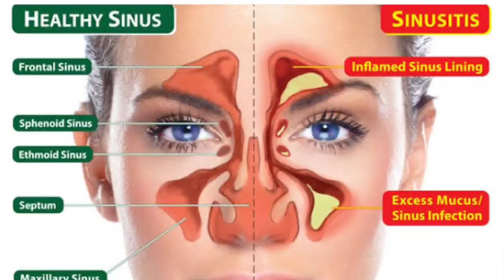Indo German Sinus Care Tablets | Sinus के कारण,लक्षण और इलाज | How To Treat Sinus/ Sinusitis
Hello dosto, Myself Dr Sanju Singh,आज के इस वीडियो में मैने होम्योपैथिक दवा Indo German Sinus Care Tablets  के बारे में जानकारी दिया है जो पुराने से पुरानी साइनस की परेशानी को परमानेंट ठीक कर देती है बिना किसी साइड इफेक्ट्स के ।

1. Indo German Sinus Care Tablets